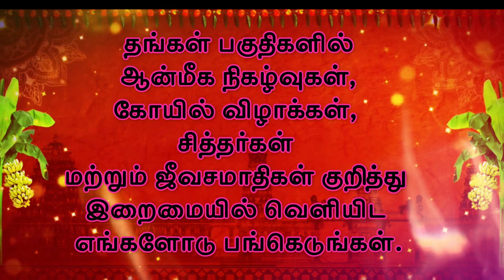திருச்செங்கோடு வாழும் சித்தரின் இறைவாக்கு சூட்சுமங்கள் | Tiruchengode Siddhar | Tamil siddhargal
திருச்செங்கோடு அருகேயுள்ள தவத்திரு.பொன்காளிவலசு சித்தர் சுவாமிகளின் இறைவாக்கு சூட்சுமங்கள் குறித்து பதிவு செய்துள்ளது இக்காணொளி.
திருச்செங்கோட்டில் இருந்து ஜேடர்பாளையம் செல்லும் சாலையில் பொன்காளிவலசு பகுதியில் சித்தர் சுவாமிகள் குடில் உள்ளது.

Feedback:
whatsup :
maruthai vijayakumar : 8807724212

If you feel this work is important to be done, help us in producing more video series.
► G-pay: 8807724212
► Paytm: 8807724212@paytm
► IRAMAI PRODUCTIONS
You could be of  help in covering our Production  - Traveling, Shooting, Editing, Animation, VFX, Music, etc.. இந்த பதிவை உங்கள் Facebook, Whatsapp Group, Instagram போன்றவற்றில் பகிர்ந்து இறைமைக்கு உதவவும்.

 siddhargal full movie in tamil
 tamil nadu siddhar jeeva samadhi
 tamil nadu siddhar kovil
 tamil siddhargal live
 tamil siddhargal latest speech
 tamil siddhargal love story
 tamil siddhargal latest movies
 tamil siddhargal latest news
 siddharth movies tamil
 tamil siddhar marabu
 siddhargal tamil movies
 18 siddhargal manthiram in tamil
 siddhargal maruthuvam in tamil
 siddhargal mantra in tamil
 tamil nadu siddhargal
 tamil navigation siddhar
 siddhar tamil nadu
 tamil siddhargal old movies
 tamil siddhargal old songs
 tamil siddhargal old movies full
 tamil siddhargal official
 siddhars
 tamil siddhar padalgal
 tamil siddhar padal
 siddhargal padal tamil
 18 siddhargal padalgal in tamil
 pathinen siddhargal name in tamil
 108 siddhargal potri in tamil
 tamil siddhargal quotes
 tamil siddhargal quiz
 tamil siddhargal quiz show
 tamil siddhargal question answer
 siddhargal ragasiyam tamil
 tamil siddhar songs
 tamil siddhar speech
 tamil siddhar story
 tamil siddhar whatsapp status
 siddhargal status tamil
l 18 siddhargal songs in tamil
 siddhargal ragasiyam in tamil
 siddhargal manthiram in tamiladdress
iraimai tv
iaimai tv jeeva samadhi
iraimai tv siddhargal